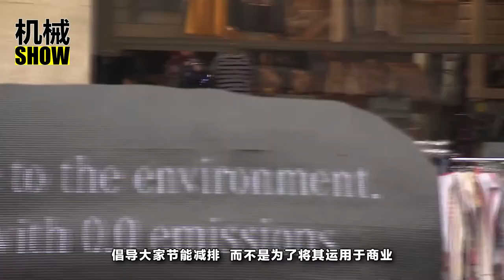真有能隱形的車！不會撞車嗎？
隨著科技的發展，越來越多的所謂的未來科技被發明出來。說到隱身，現在最主流的就是將其運用於戰鬥機，而現在這項技術也運用到汽車身上。以前小編以為隱形汽車只是一個想象中的產物，不過最近得知，還真有能隱形的車，簡直就是黑科技啊，這隱形的車不會撞車嗎？